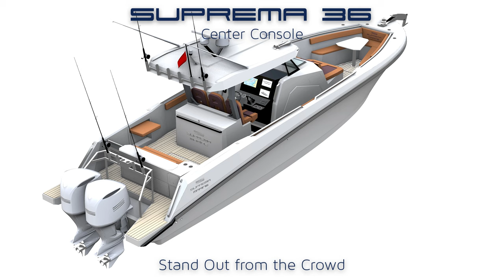Suprema 36 Center Console pleasure boat - G2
The seconed generation of Suprema 36 CC, top quality and design.

Suprema Marine Yachts and Boats are built to the highest standards in global marine industry, in designing and manufacturing, with an international accreditation of quality and onformity.

Suprema Marine is a Bahrain based (Arabian Gulf) ,  Suprema Marine Yachts and Boats are built to the highest standards in global marine industry, in designing and manufacturing, with an international accreditation of quality and onformity.

Join the community of Suprema Marine